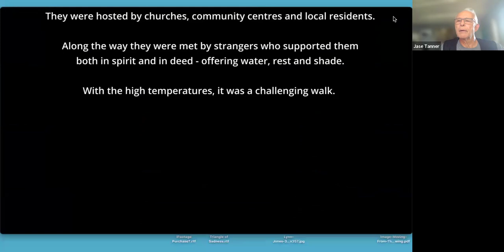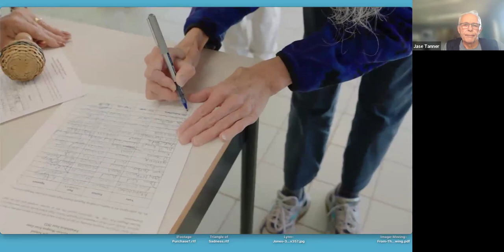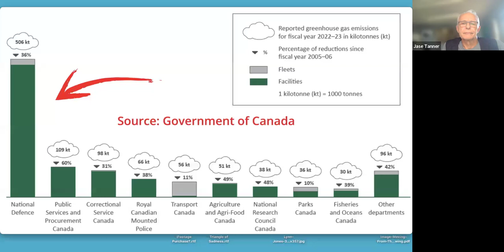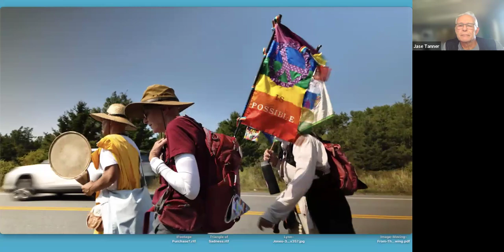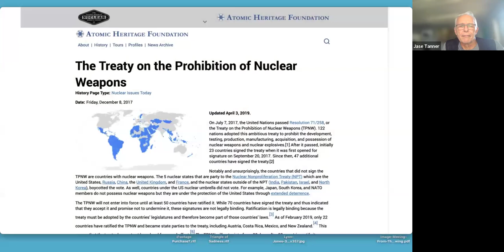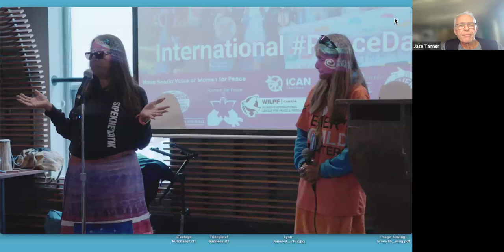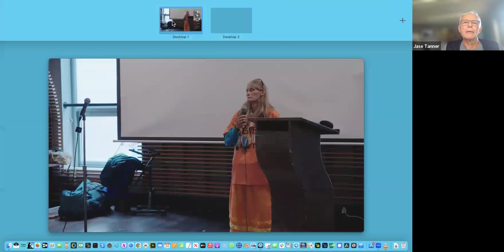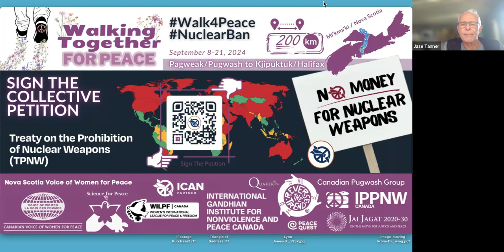The Long Walk to Peace: Stories of the Nova Scotia peace march and planning of future actions